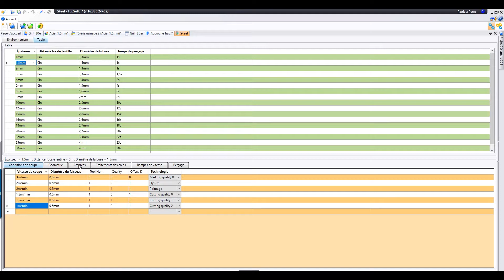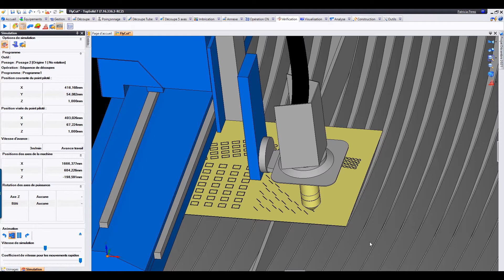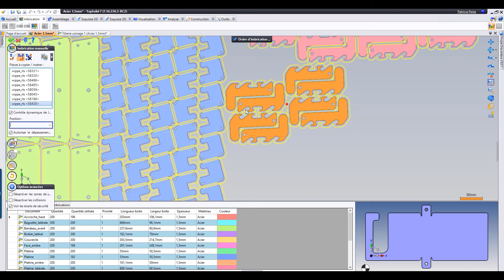What's New 2022 - TopSolid'Cut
The CAD/CAM solution for the sheet metal industry

- Protect your expertise with a management menu that centralizes your know-how.
- Boost your productivity with an automated process.
- Make your work safer using the control functions available available in every operation.
- Save time using the optimized strategies for cutting paths.
- Optimize the use of your sheet metal with high-performance nesting features.